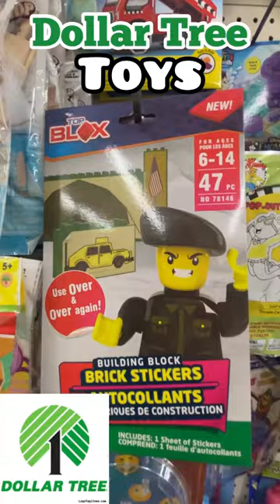DOLLAR TREE | TOYS • Barbie • Spider-Man • Frozen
Hey Luvs!!
Check out the latest toys at DOLLAR TREE!! They have a small variety such as Micky mouse, Frozen, Spiderman and more! xoxo